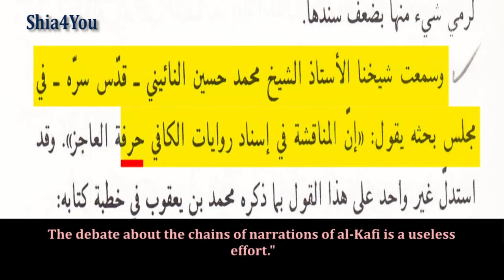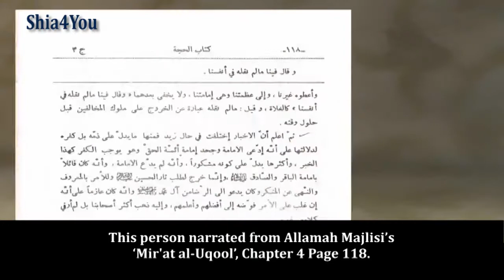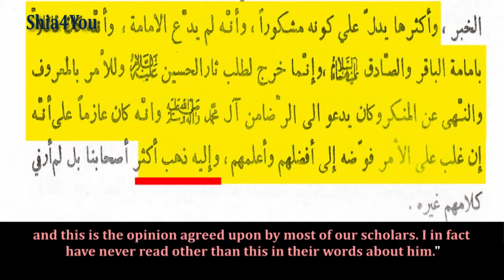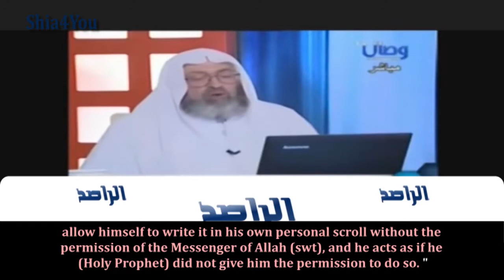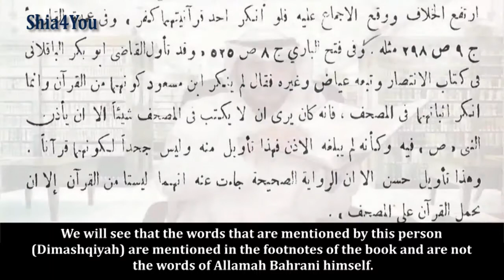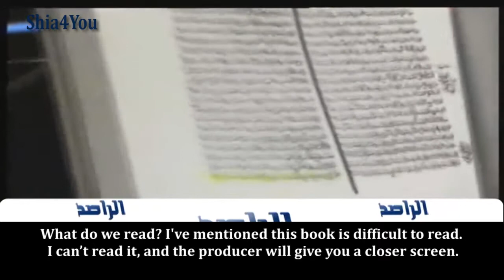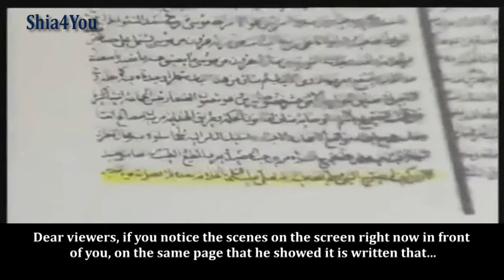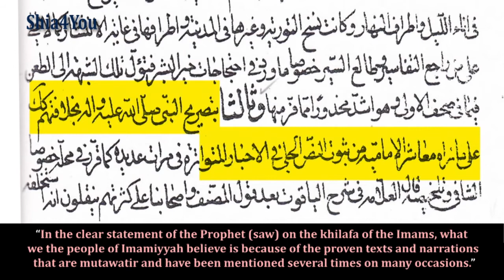Sheikh Zakariyya exposes Dimashqiyah's lies and deceit.